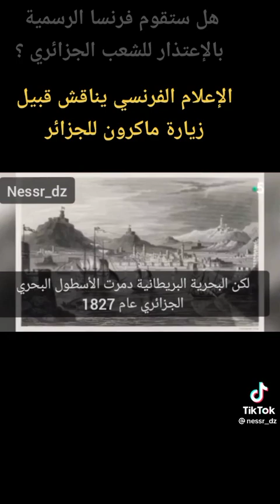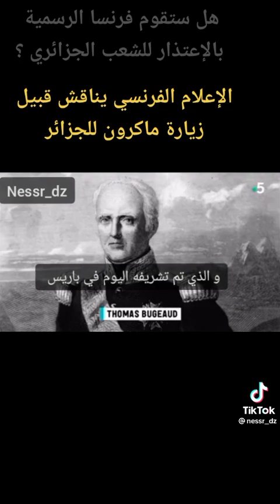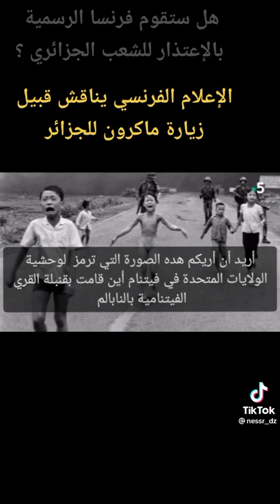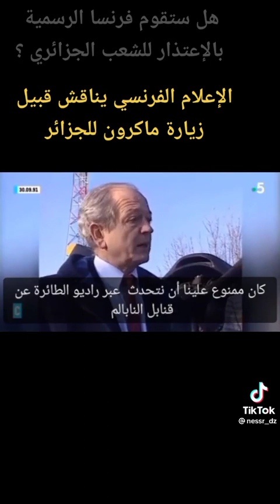Le vrai terroriste c' est la France...! 🇫🇷